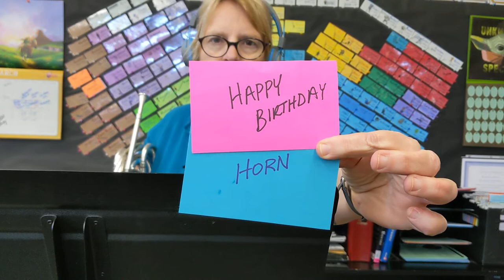How to Play Happy Birthday Harmony for Horn part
How to Play Happy Birthday Harmony on Horn part
arranged by Larry Kerchner